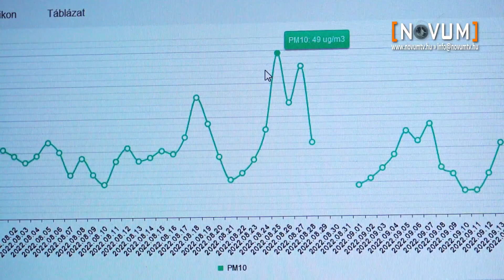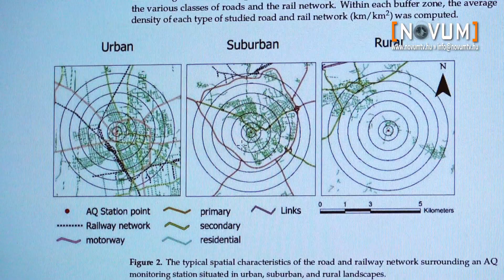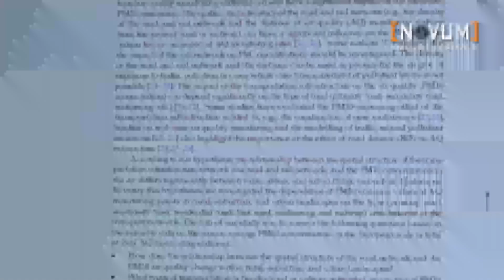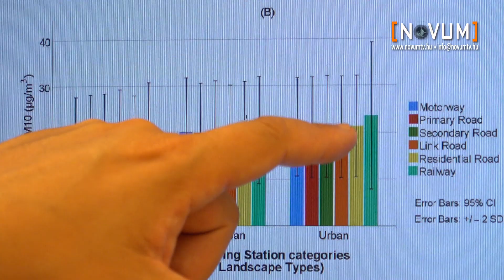Szálló por és a közlekedési hálózat összefüggései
Komoly egészségügyi kockázata van a rossz levegőminőségnek, amelyet alapvetően befolyásolnak a szemmel nem látható, apró részecskék is. Képzeljék, egy szegedi kutatás kimutatta, hogy milyen összefüggés van a mikroszemcsék mennyisége, valamint a közút- és vasúthálózatok közelsége, sűrűsége között. Az eredmény még a kutatókat is meglepte, hát még minket!